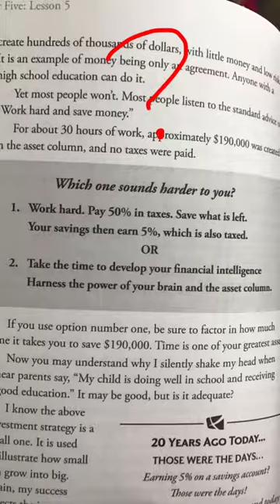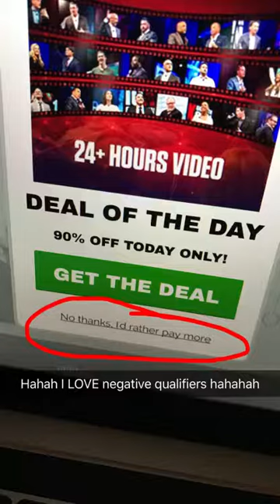Daily TLG 5/12/17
To find the your home value go